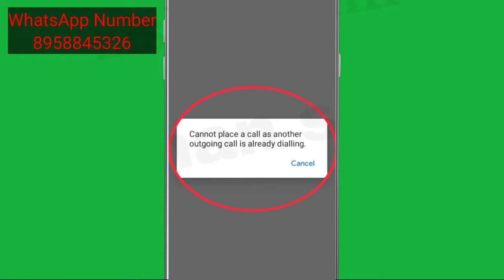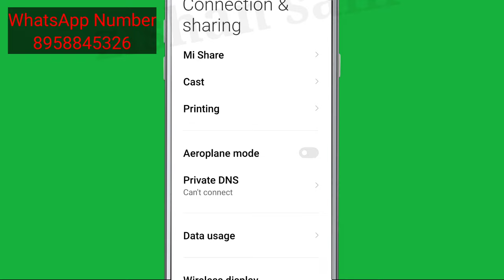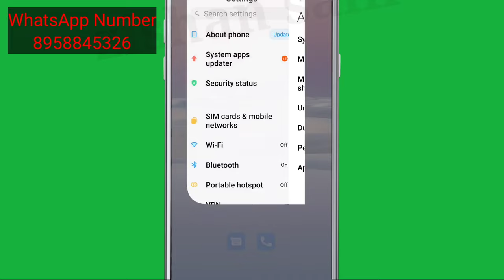How To Fix Cannot place a call as another outgoing call is already dialling Problem Solve in Android